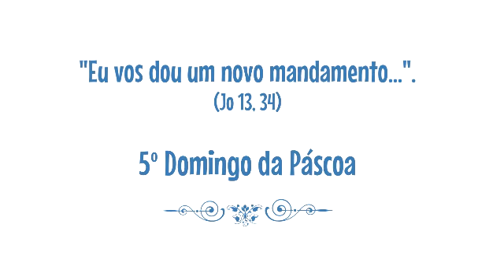EU VOS DOU UM NOVO MANDAMENTO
5º Domingo da Páscoa - João 13, 31-35
Jesus acabou de entregar o "seu pedaço" a Judas: deu a sua vida por ele. Sabendo que saiu para traí-lo, diz que com este gesto revelou a glória de Deus. A sua identidade até agora escondida se revela totalmente com Judas: Deus é amor que ama sem condições. Agora o Filho pode ir ao Pai: nós poderemos segui-lo quando recebermos o dom do seu Espírito, que nos tornará capazes de nos amarmos uns aos outros como Ele nos amou.

Curta
Compartilhe

A produção do vídeo do Evangelho encenado é da Rede Século 21:
Assine a RSPlay e assista muitos documentários, programas e séries, os evangelhos e muito mais.